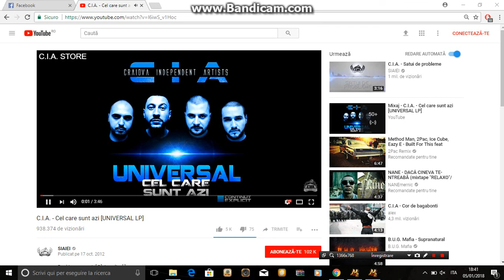,,esti bun doar cu altii,, asa a zis... =))